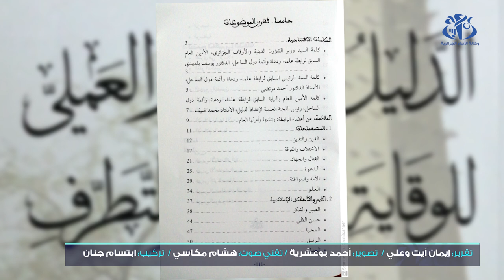رابطة علماء الساحل تصدر دليلا لتبني الوسطية ونبذ التطرف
الجزائر (وأج)- دعت رابطة علماء ودعاة وأئمة الساحل، إلى ضرورة مواجهة الفكر المتطرف،عن طريق "تعزيز قيم الاعتدال والوسطية الدينية"، خلال الندوة الفكرية التي نظمت للإعلان عن إصدارها للدليل العلمي والعملي للوقاية من الغلوّ والتطرف.